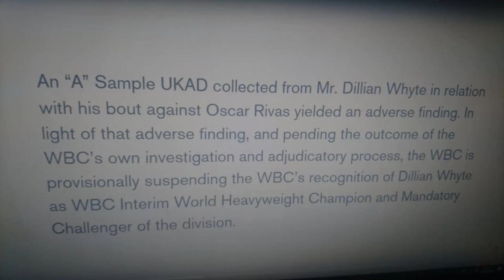WBC suspend Dillian Whyte over A sample but what about the B sample .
WBC suspend Dillian Whyte over A sample but what about the B sample. Porky talks about the current update regarding the Dillian Whyte circus.